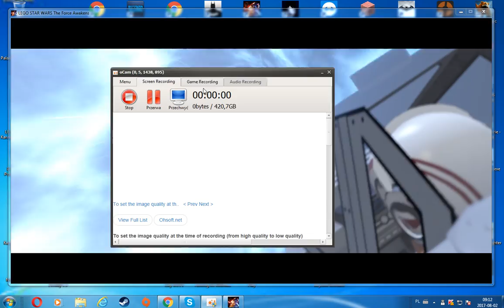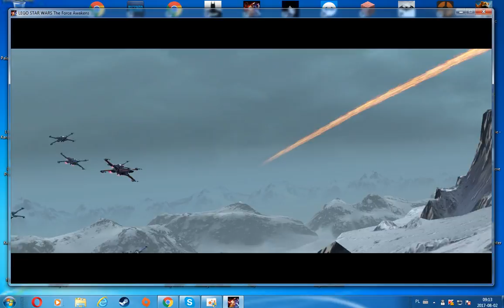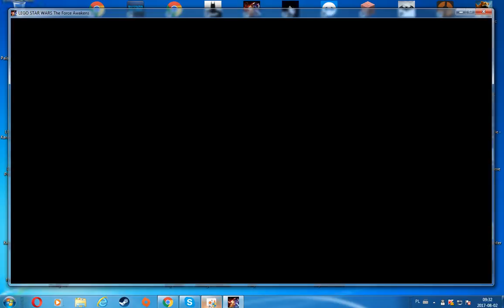Lego Star Wars The Force Awakens Part 11 That's Impossible